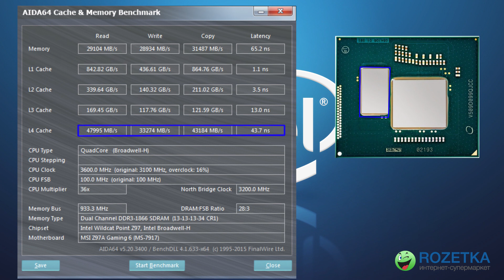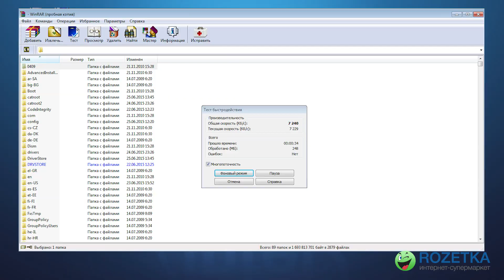Intel Core i5-5675C: обзор процессора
Видеообзор процессора Intel Core i5-5675C

Тактовая частота ядер 5675С – 3100 МГц, с Intel Turbo Boost достигает 3600 МГц.
Теплопакет укладывается в 65W. 4 ядра, каждому дано по 32КБ кэш-памяти первого уровня и 1 МБ кэша второго уровня, 4 МБ отведено под общий третий кэш.
Нет функции Hyper-threading, зато имеется большой кэш четвертого уровня. Под металлической пластиной процессора рядом с основным кристаллом впаян чип Crystalwell с дополнительной памятью eDRAM объемом 128МБ и частотой 1600 МГц.
Интегрированная графика Intel Iris Pro 6200 состоит из 48 исполнительных ядер, построена на 128-битной шине и работает на частоте 1100 МГц. Максимальный объем видеопамяти равен 1,7 гигабайта.
Графика поддерживает Wireless Display, InTru 3D и разрешение 4К при подключении через Display Port. Производительности хватит на то, чтобы поиграть в Skyrim на средних настройках, но не больше.
По мощности ядер процессор почти идентичен модели 4690K. Из-за тактовой частоты он чуть проигрывает в рендере или архивации данных, но за счет кэша 4 уровня обходит в играх и при работе с большим количеством данных.
Разблокирован частотный множитель. Скромный теплопакет и относительно невысокая тактовая частота процессора подходят для разгона – множителем можно довести частоту до 4200 МГц, причем температура не превысит 60 градусов.